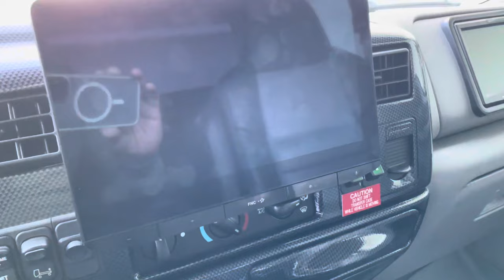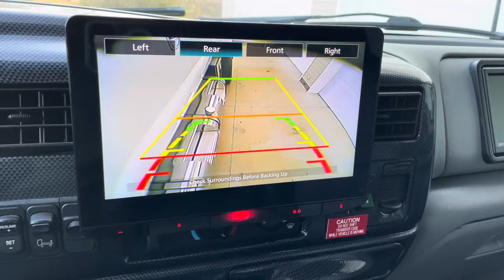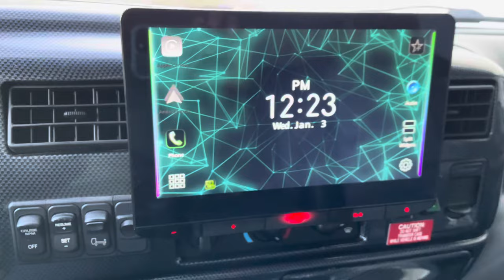2007 FORD F650 MONSTER CAT DIESEL 4X4 SUPER TRUCK! 46 INCH TIRES AND KELDERMAN AIR RIDE!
2007 Ford Super Duty F650 4x4 Crew Cab Super Cruiser Super Truck. Built by Chris’s Super Trucks out of Atlanta Georgia. This 4 Door F-650 is a familiar face to us at Davis Auto Sales. Powering this monster is a freshly serviced C7 CAT with 330 HP coupled with an Allison Transmission and true 4x4 conversion kit. It’s riding on 22.5 inch recently polished Alcoa wheels and 385 Super Single tires. The tires have also been recently trued and balanced. To feed the beast there is Two 100 gallon fuel tanks that were triple polished at the same time as the wheels. You’d be amazed how nice this truck rides, between the 4 link Kelderman air ride suspension, the upgraded shocks and the driver/passenger air ride seats this truck provides a very smooth and comfortable ride. In fact, the owner drove it from New Mexico to Tennessee then to us with NO issues at all! The interior is something we are not used to seeing, EVERYTHING WORKS! This truck is equipped with side front and rear cameras. Large head unit screen and even a secondary screen infront of passenger seat in the dash. The rear seat folds down into a bed and couples perfectly with the rear entertainment system. There are tons of other cosmetic and mechanical upgrades that absolutely make this truck such as, 15k warn winch, Lund visor, custom exhaust, and TRIPLE train horn set up. Be sure you check out our YouTube video walk around or give us a call with any questions!